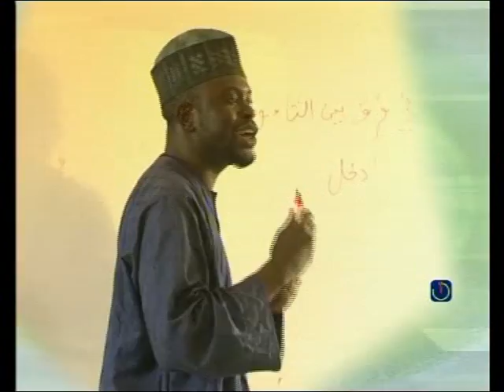Duties of Husband and Wife in Islam (Home Affair)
Sheik Imran AbdulMojeed Eleha - Chief Imam DaaruNaim Central Mosque